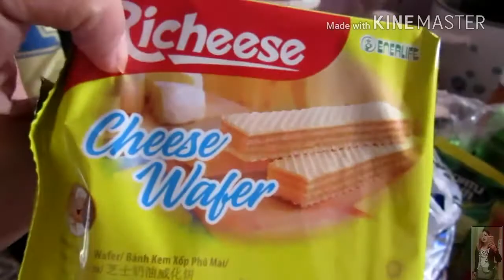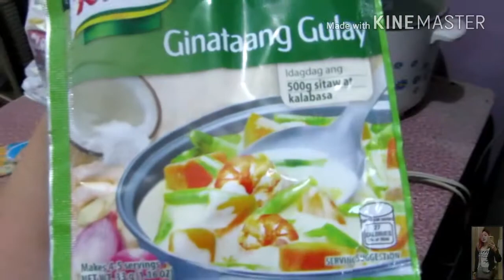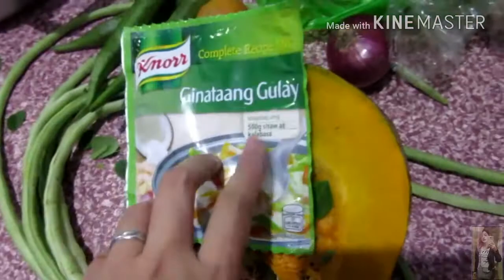VLOG#172: NATAKAM SA GINATAANG GULAY | fheigesmundoVLOGS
💋Hi! would like to share lang po kung paano kami mamuhay sa bawat araw. Sana po mag-enjoy kayo sa amin.. Salamat po sa panunuod!

AVAILABLE NA PO SA AKIN MGA SIS ANG RMK DEO AND
KJM CHEEK LIP TINT, PILATEN BLACKHEAD REMOVER
Kindly visit  my Online Store, thank you!

NA-MEET KO RIN SILA! (BHELLE,NEG,ICY ROSE,IVY ROSE. KRISZIA,ATE JEM)

MEETING NEG AGAIN!

MEETING SWEETIECA AGAIN!

CREEPY VOICE!

CREEPY VOICE AGAIN?

Salamat po

Hope to see you on our next vlogs😄